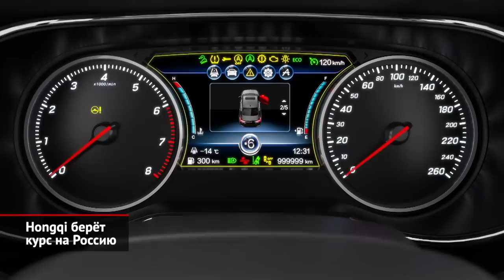Hongqi берёт курс на Россию | Новости с колёс №2066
Постоянные зрители «Новостей с колёс» обязаны знать, что китайская марка Хунци — или, в модной сейчас точной передаче китайского произношения — Хончи — известна своими правительственными лимузинами и парадными кабриолетами для партийной верхушки КНР. Однако некоторое время назад «Красное знамя» (как, собственно, и переводится Hongqi) взяло курс на демократизацию. Для этого гамму моделей пополнили относительно недорогие, можно сказать, массовые модели. И некоторую часть этих машин вскоре сможет приобрести российская публика! Во всяком случае, точно известно, что на подмосковном полигоне НАМИ обязательную сертификацию сейчас проходят сразу нескольких автомобилей этого бренда. Младший представитель обширной семьи Hongqi — это пятиметровый седан Н5. У него поперечное расположение двигателя, передний привод, зато дизайн — аж от самого Джайлса Тейлора, что прежде трудился главным стилистом компании Rolls-Royce. Ступенькой выше располагается немолодой, но солидный трёхобъёмник H7. Его определённо оценят консерваторы, так как китайцы совершенно легально используют неубиваемую заднеприводную платформу Тойоты Краун. Флагманский H9 — несколько другая история. Его тоже рисовал упомянутый Джайлс Тейлор, который, очевидно, возжелал создать максимально респектабельный образ. И это, стоит признать, получилось! При этом старался не только дизайнер. Инженеры внедрили выдвижные ручки дверей, панорамную крышу и многое-многое другое. Плюс огромный седан предлагает двухцветную окраску кузова, а также отделку салона натуральными кожей и шпоном. Впрочем, нельзя не упомянуть и главный минус китайского «люкса». Это малокубатурные движки. Даже флагман оснащается двухлитровым турбомотором, а модель H5 вообще предлагает лишь полтора наддувных литра. С какими конкретно агрегатами Hongqi придёт на российский рынок, мы узнаем по окончании сертификации. Также остаётся секретом формат рыночного присутствия — с полноценным представительством или официальным дистрибьютором. Зато точно известно, что, кроме бензиновых автомобилей, нашему истеблишменту будет предложен электромобиль. Да какой! Огромный кроссовер формата BMW X7, способный отмахать на одной зарядке больше шестисот километров. Кстати, не дожидаясь официального прихода «Красного знамени», серые дилеры уже начали ввозить такие машины. За роскошный SUV нынче просят от десяти до двенадцати миллионов рублей. «Однако!» — как говорил герой известного романа. Рассчитывать на демпинг со стороны официальных продавцов тоже не приходится. С другой стороны, из-за европейских санкций наши обеспеченные соотечественники вообще лишились люксовых авто… А тут — реальная альтернатива.